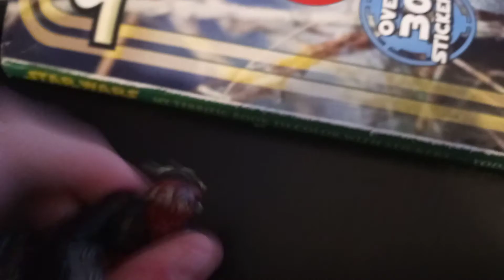Obi-Wan Kenobi And Anakin Vs. Darth Maul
Star Wars Fan Short